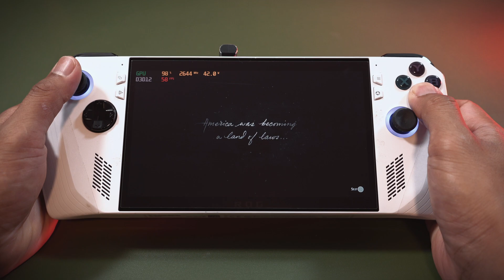Red dead Redemption 2 -Asus Rog Ally | Performance settings | Ayaneo 2 |Steam Deck | Onexplayer 2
Ayaneo 2
Onexplayer 2
Steam deck
Handheld Gaming
Gaming pc
Gaming console
Gaming handheld
Handheld pc
Ps5
Xbox x
 Chapters:
00:00 intro
00:30 on Mid + Texture Quality (ultra ) settings ( 25W)
15:35 on High + Texture Quality (ultra ) settings ( 25W)